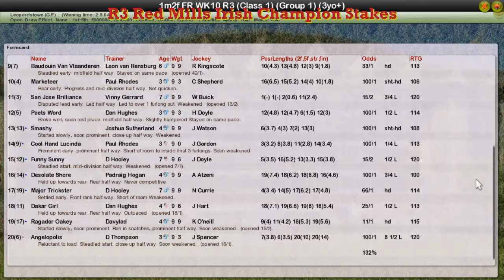FR WK10 R3 Red Mills Irish Champion Stakes